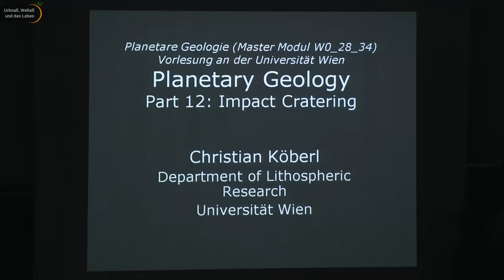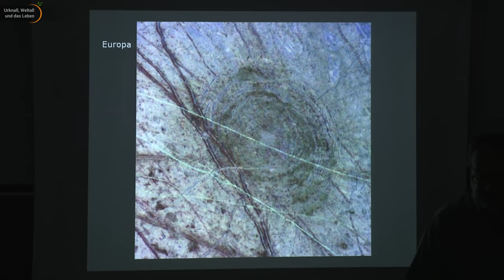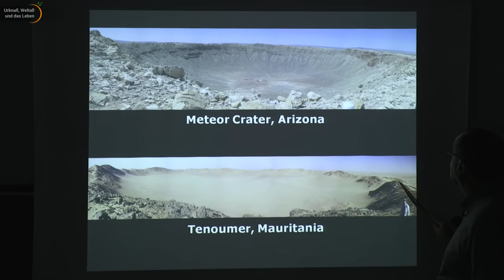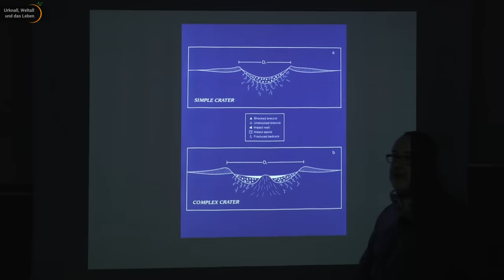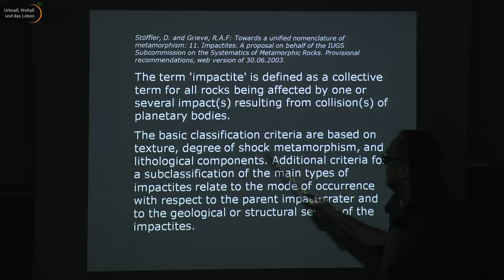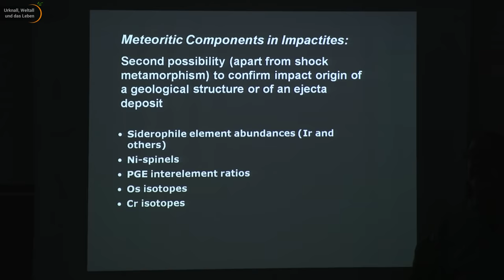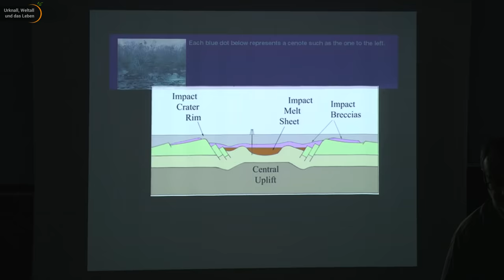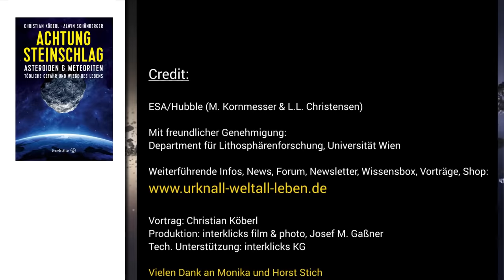Impakte durch Meteoriten auf der Erde & im Sonnensystem • Planetare Geologie | Christian Köberl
Was versteht man unter Impakten im Sonnensystem? Was passiert wenn Objekte mit kosmischen Geschwindigkeiten auf der Oberfläche von Planeten einschlagen? Wie können wir Impaktkrater auf anderen Planeten feststellen und untersuchen? Wie groß können diese Krater werden? Was können uns die Krater über die Planeten und die Meteoriten erzählen? Wo gibt es Krater auf der Erde und was können wir aus diesen lernen?